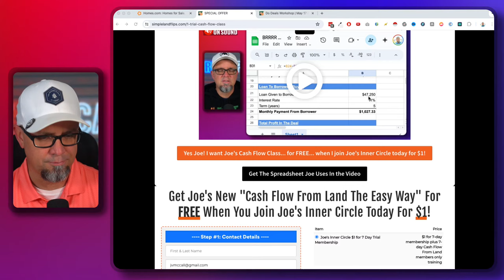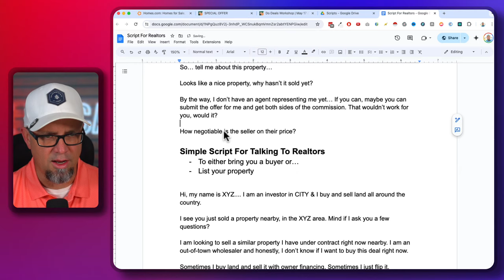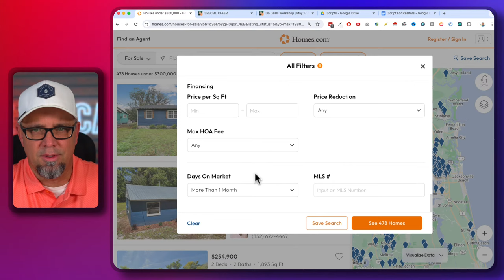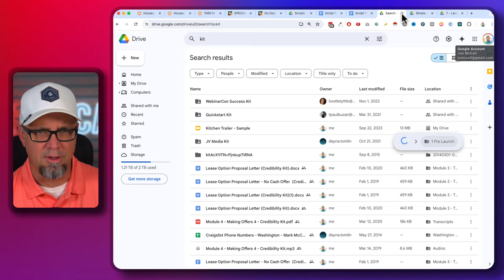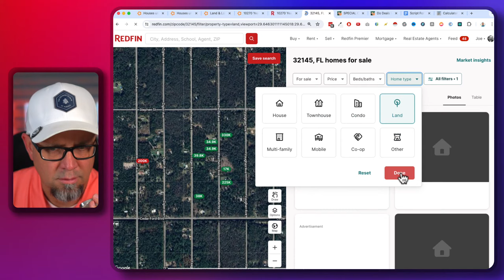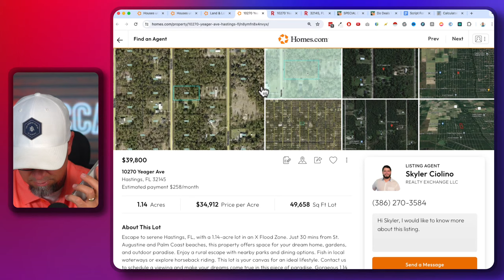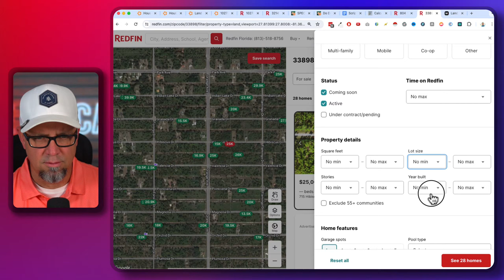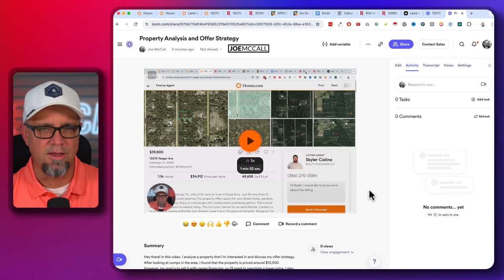Watch Me Call Realtors Live For Deals - Free Marketing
On today’s call, I am going to call Realtors live, looking for land deals. If you want this script, go to SimpleLandKit.com

We’re also doing a live Land Flipping “Do Deals Workshop” on May 17-18. Go here for tickets